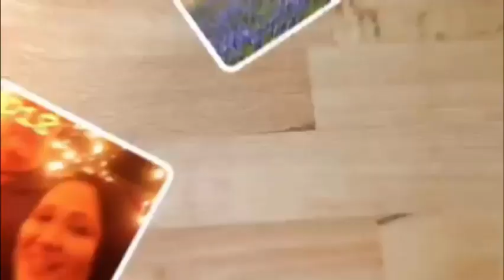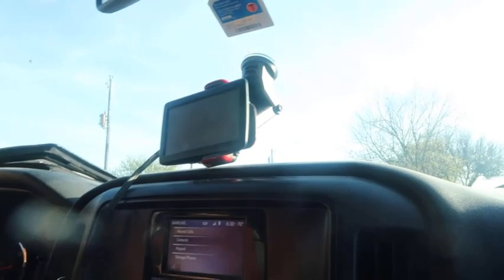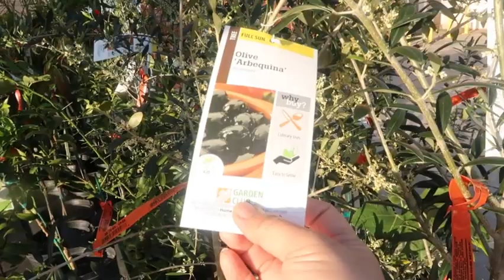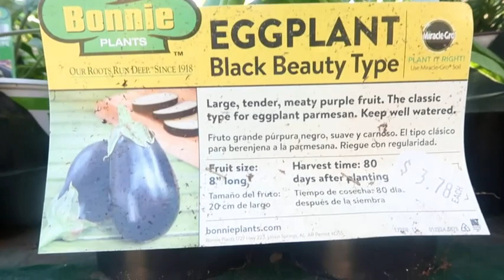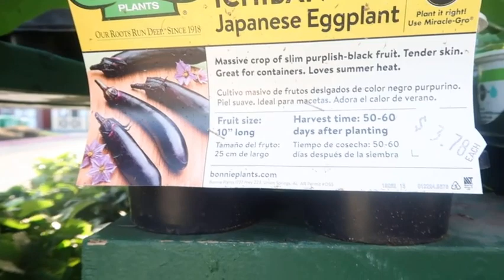BUYING BEAUTIFUL FLOWER PARA SA GARDEN NAMIN SA TEXAS IN HOME DEPO BY KREZY BEL VLOG